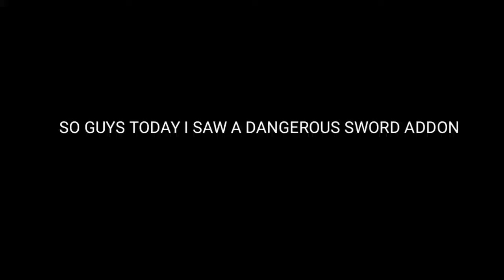FREE DOWNLOAD DANGEROUS SWORD ADDON